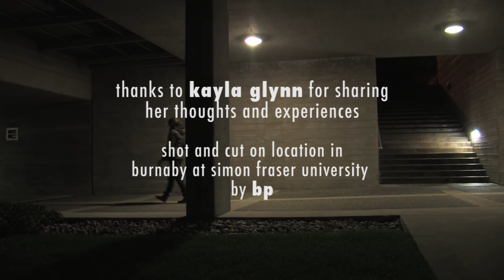Real Life GENERATION WHY (Kayla)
Kayla Glynn (20 years old) shares her experiences after high school deciding what to do, making the decision, changing her mind, and eventually dropping out of university.

Don't be surprised if some of the things she says sound very familiar.

Generation Why is a thoughtful and engaging examination of a young generation's struggle to find themselves and their place in the world as seen during the course of a 'slacker uprising' in one city incited by three frustrated high school graduates. A recent winner of a Rising Star Award at the Canada International Film Festival, the Independent Critic says that Generation Why "Nicely blends dry, witty humor with light drama and rather serious social insights into a heartfelt, intelligent story." The film played at the Globe, Canyon Meadows Cinemas, and the Plaza last summer and received press coverage on CJSW and in the Calgary Herald.

See how audiences of the film have responded, watch video, see posters and stills, read reviews, hear our production story, get the DVD, and discover other cool stuff

115 mins / Colour / English / Narrative / Drama/Comedy / DVD Includes: Feature, Scene Selections, Bloopers, Deleted Footage, Alternate Takes, and Trivia.